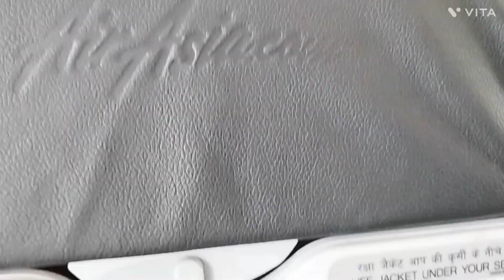Bhubaneswar to Kolkata ✈️✈️ || Travel vlog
Hi Friends... Hope all are doing well...

Also, leave a comment because it means a lot to me. :)

Thank you!  See you in my next vlog!😊